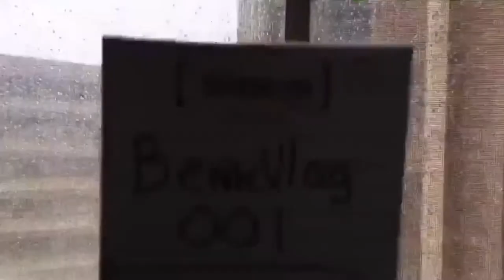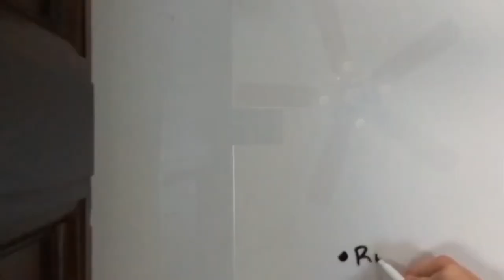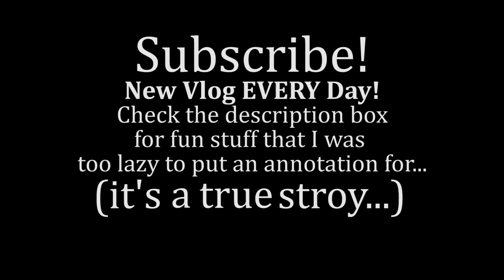MY 100TH VLOG!! (Vlog 100)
Beme: @baifield
Periscope: @itsbai
Meerkat: @itsbai